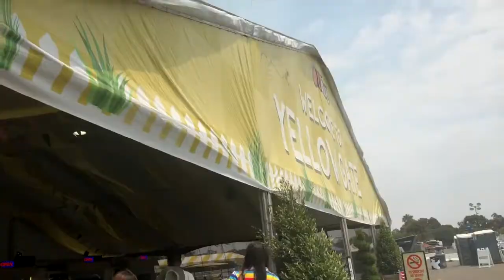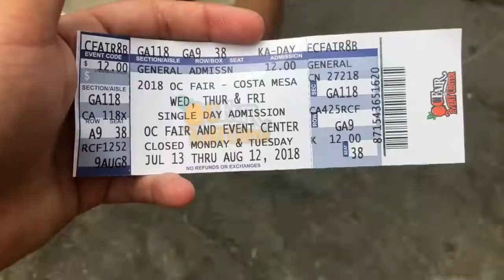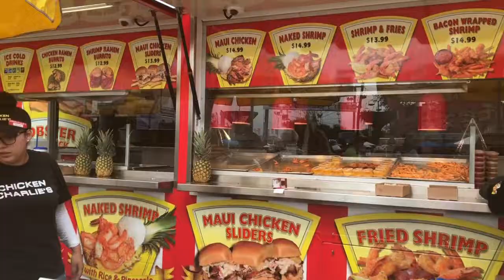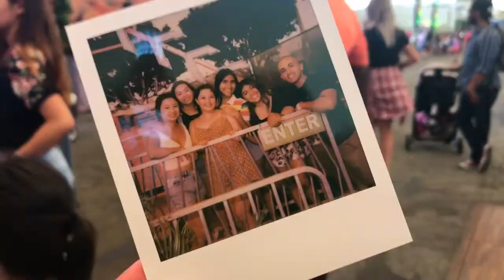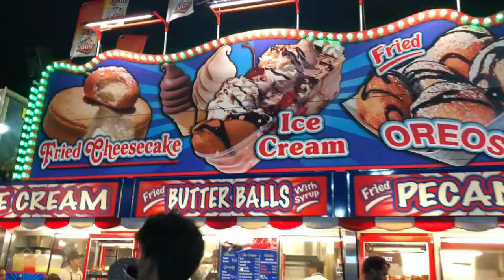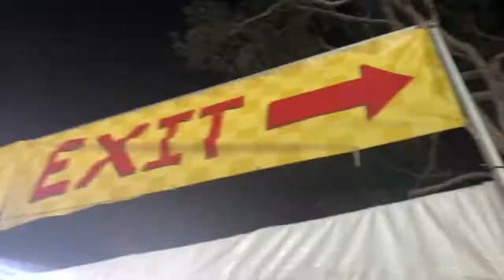First Time at the OC Fair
Sooo I went to the OC Fair for the first time with my friends. I didn't get on many of the rides because Im a chicken lol.

Anyways, this was a while ago but I still wanted to upload it :)